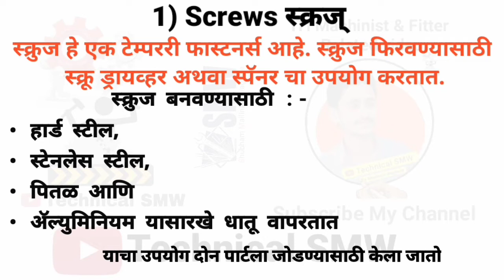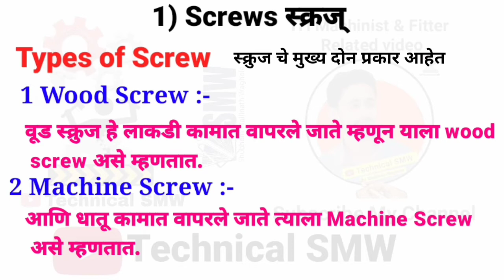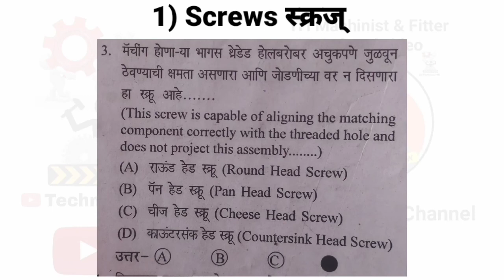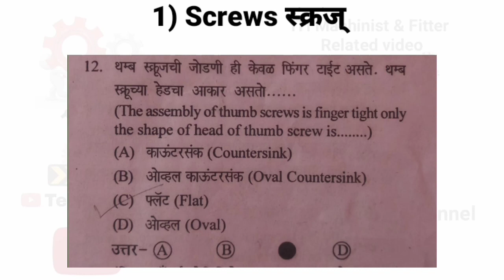Screw in marathi || Fitter Theory 2nd Year ll Chapter 1 - Screw ll स्क्रू ll